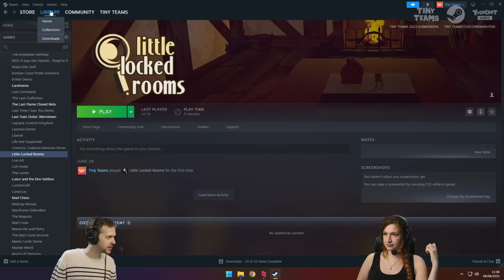Little Locked Rooms | Tiny Teams | w/ Lewis & Lydia | Day Six | (08/08/2023)